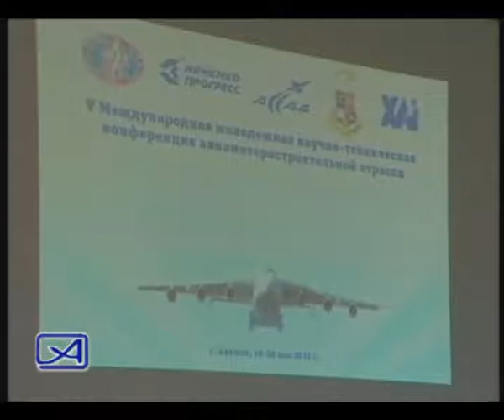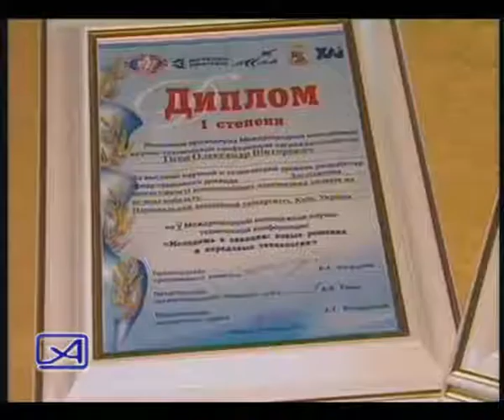26 05 2011 Алушта Мотор